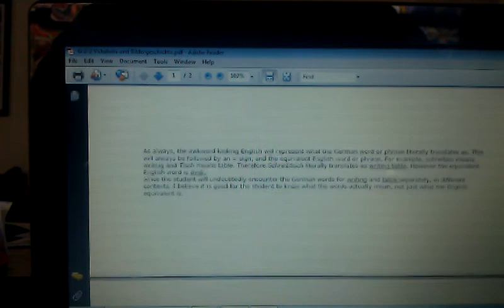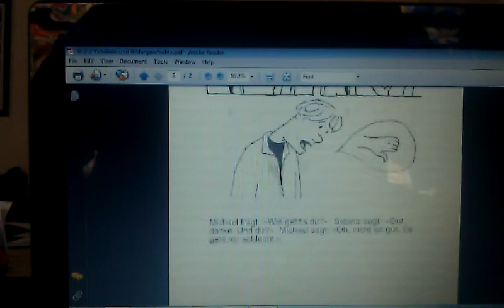G 2 2 Vokabeln und Bildergeschichte